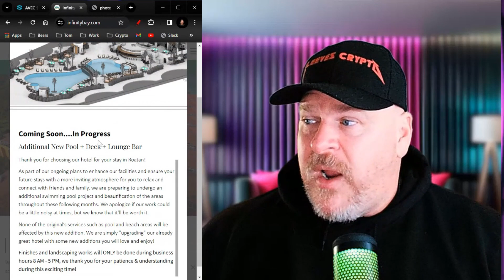AVEC PAY! LIFE'S A BEACH WHEN YOU'RE AVEC SAVVY!